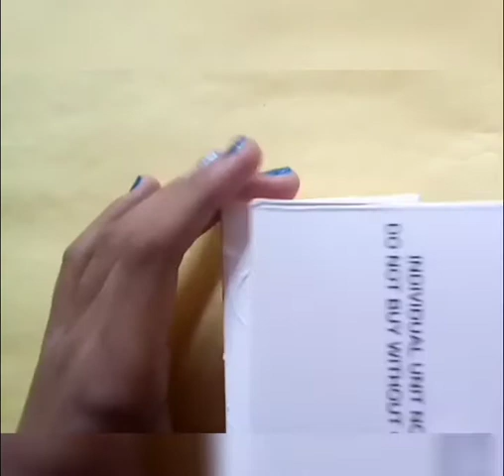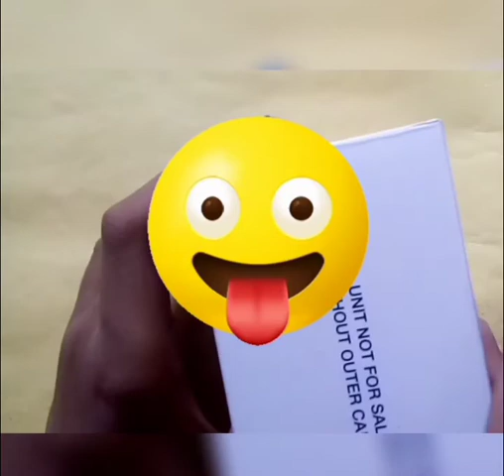DIY unicorn pen stand😍😍 / How to make pen stand with paper and soap box🤩🤩😎